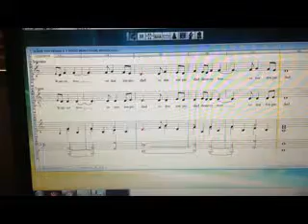GUAPARA PANGO SEÑOR TEN PIEDAD MOVIDO A 2 VOCES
COMPOSITOR: MEMO SÁNCHEZ LEVÍ